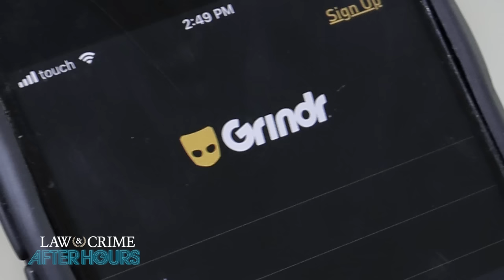'Wtf Did I Do?': YouTube Predator Catcher Locked Up by Cops for Amateur Sting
Amateur predator catcher Musa Harris was locked up by police after attempting to bust an alleged pervert. The Law&Crime Network’s Sam Goldberg breaks down the arrest with Harris.

Guest:
Musa Harris